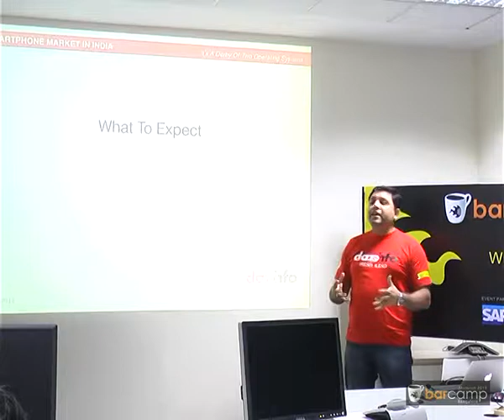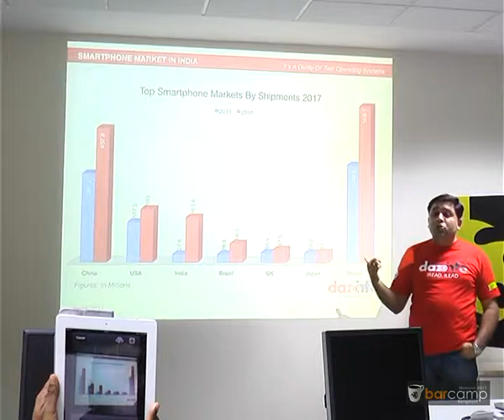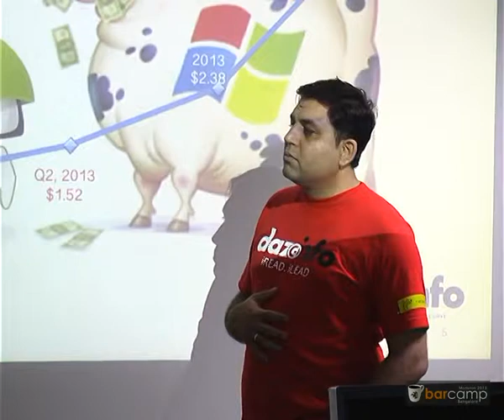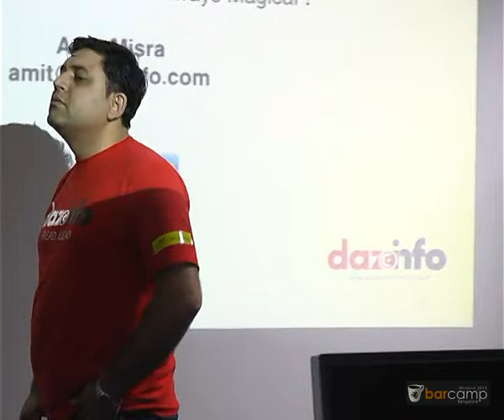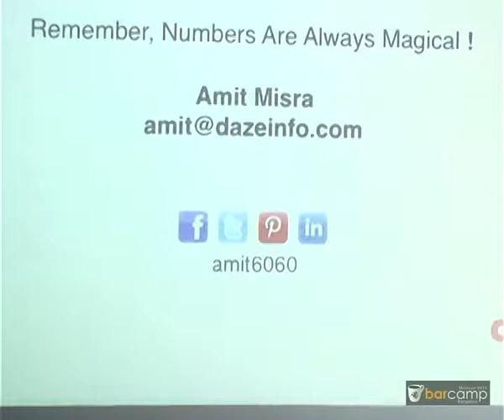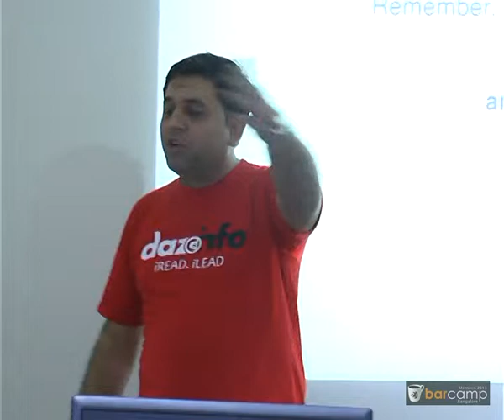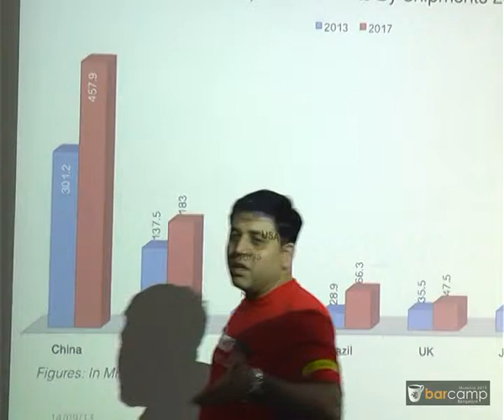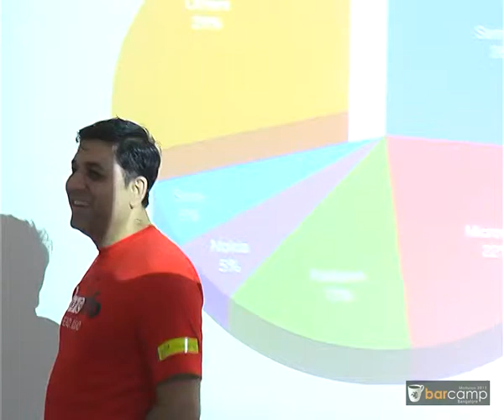Barcamp Bangalore Monsoon 2013: Smartphone In India: Durby Of Two OSs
Smartphone In India: Durby Of Two OSs by amit60601

India is the second largest mobile market by subscribers and third by handset units. The market, though, is largely dominated by Google Android and Apple is making every effort possible to eat up Samsung's share, are Indian App developers really making money from Android? Or, its time to shift gear to grow towards iOS? Be ready to consume ultra power with startling insights, figures, facts and fun !
And yes, don't forget to ask "Show me the money" !!!

Android-vs-Apple-eating-apple

This post was submitted by Amit Misra.